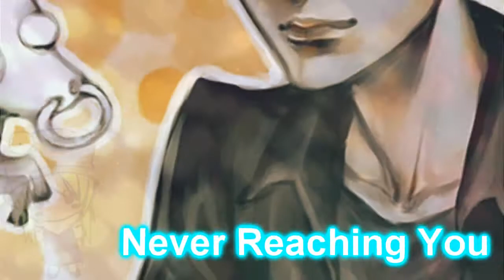Try So Hard To Make You See [Tavros]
Why Did I Even-
I Dont Even Know But Still
HAD TO DO IT MAWN HES SO KAWAII -Shot-
Game Roleplay Romance= Tavros -Shot-
THATS NOT TRUE BUT IM SIDETRACKING FROM MY SOLLUX X ARADIA VIDEO
Myfreakingotpforeverinthehomestuckworlditellyou
ANYWAYS BACK TO WATCHING OTHERS VIDEO

And Support The Artists By Whoever Did Them LOL

Note: Have A Sudden Erge To Draw Dave In A Princess Peach Outfit eue